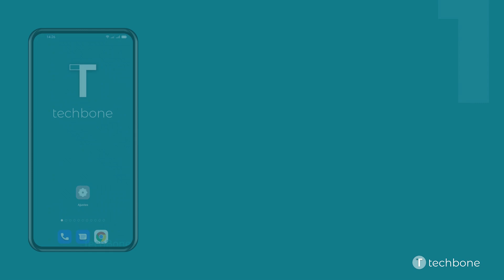Activar o desactivar la Detección corporal (Smart Lock) - Oppo [Android 11 - ColorOS 11]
¿Quieres saber, cómo Activar o desactivar la Detección corporal (Smart Lock) en el dispositivo Oppo? Este tutorial muestra cómo hacerlo bajo Android 11 / ColorOS 11.

0:00 Intro
0:05 Abre los Ajustes
0:15 Presiona Seguridad
0:25 Presiona Smart Lock
0:35 Presiona Detección corporal
0:45 Activa o desactiva Detección corporal